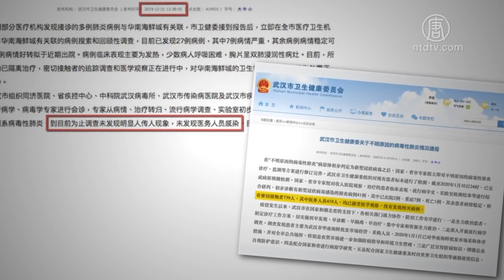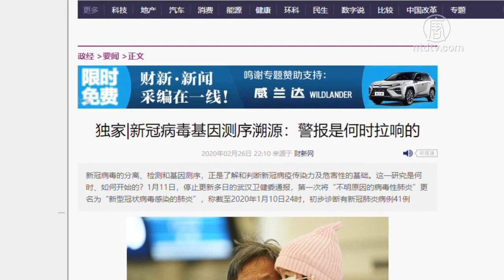中共再改口称1月湖北医护感染超3千【中国禁闻】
【新唐人北京时间2020年03月10日讯】中共官方隐瞒疫情的真实数据，一直都受到外界的质疑和批评。近日中共官员披露，今年1月份，湖北省有超过3千名医护人员被感染。而当时官方通报曾声称，没有发现医务人员感染，也没有发现明确的人传人证据。民众表示，中共的数据朝令夕改，不能让人相信。

3月6号，在中共国务院新闻办召开的新闻发布会上，中共中央指导组成员、国务院副秘书长丁向阳宣称，在这次疫情发生的早期，也就是今年1月份和1月份之前，湖北省有超过3000名医护人员被感染。

他还补充说，这些医护人员，其中40%是在医院感染，60%是在小区感染，都是湖北当地的医务人员，而且大多不是传染科的医生。

但是回顾之前官方的说法，武汉市卫健委去年12月31号首次对外通报，以及今年1月11号的通报都声称：「没有发现医务人员感染，也没有发现明确的人传人证据。」

直到1月20号，卫健委高级别专家钟南山才告诉公众，有14名医护人员因为护理新冠肺炎患者等，已经被感染，武汉病毒「肯定会人传人」。

之后在2月14号，中共卫健委副主任曾益新又在新闻发布会上宣称，「截至2月11号，全国共报告医务人员确诊病例1716例。」

当局公布的数据一变再变，武汉的张医师表示很不可信。

武汉张医师：「现在就没办法知道啊，我们也不敢乱说啊，乱说的话被他给抓进去，根据他们提供的数据来判断，但是你看他们的标准一变再变，说句实在话，就是在蒙人的，蒙那些反应不过来的。」

另一位武汉大学人民医院的陈医生透露，武汉市的几个大医院都有不少医护人员感染，特别是李文亮医生所在的武汉市中心医院，感染人数特别多。

武汉大学人民医院陈医生：「有的医院就是因为李文亮的事件，他们医院是最严重，他们医院是医生已经发现了，但是医院领导层面不知道为什么不让他们说，也觉得他们没必要采取很严格的防护措施，他们医院的医生感染的特别多。」

张医师透露，疫情早期医护人员的感染，大多是由于上级封口造成的。

张医师：「前期都没有带那个防护，然后好几个人都感染上了。你如果领导不同意的话，员工妳私下带口罩都可能会挨批评的。你要不听话的话万一把执照吊销了，那底下还是很怕这些事情。」

之前有多位武汉医护人员向新唐人证实，他们收到封口令。但张医师不满的是，没想到上级封口后却不作为。

张医师：「可能大家也有点忽视了。以为领导只是让大家不要说，免得吓到其他人，可能没有想到，领导把这边按下去了，那边还是没有实实在在的去做工作。你这边不让说的话， 那边你应该，唉，反正就是这些领导，每一级领导做的事情都是太无能化了，完全是不可思议的。」

事实上，大陆财新网2月26号曾发表《新冠病毒基因排序溯源：警报是何时拉响》的文章透露，早在去年12月底之前，已经有至少9例不明肺炎武汉病例样本，完成基因组测序，显示为「类SARS冠状病毒」，陆续上报卫健委和疾控中心。

但湖北省卫健委和中共国家卫健委，分别在1月1号和1月3号，要求销毁已有样本，还下令不得擅自对外透露讯息。

中国问题专家横河指出，武汉大量医护人员的感染不单纯是防范措施的问题，而应当由中共官方负全部责任。

中国问题专家 横河：「按理说一旦出现了烈性传染病的话，当局应该做两方面的工作，一方面是通告公众，另一方面，在医疗系统内部要有一个通报机制，和一个建立防范机制，医院所有的人都应该知道，这应该是一个常规措施。就是官方不仅欺骗普通民众封锁消息，而且连医院系统内部都没有正式的通知，和提高防范的等级。」

外界批评，每次大型的公共事件爆发后，中共当局最先想的办法就是隐瞒、压制，压不住之后就先牺牲民众利益，最后再透过宣传机器，把悲剧包装成喜事。

采访/陈汉 编辑/孟心琪 后制/李沛灵